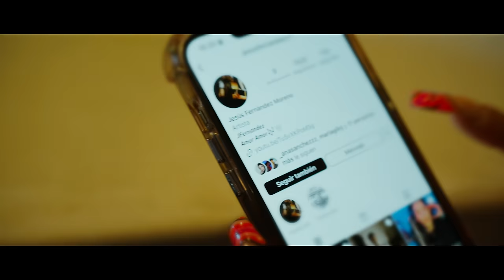Jesús Fernández - Por culpita de los celos (Video Oficial)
Director audiovisual:
Leo / Young Group

Composición: Jesús Fernández
Productor: Jesús Fernández
Mix & arreglos: Jhaylar